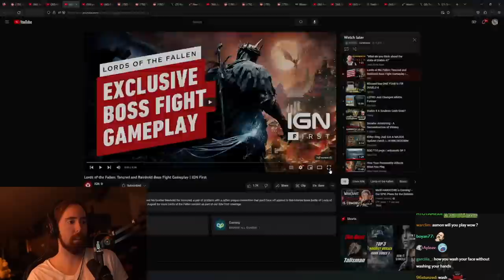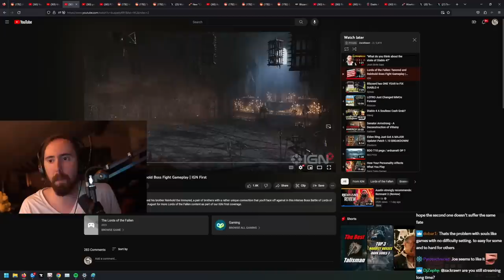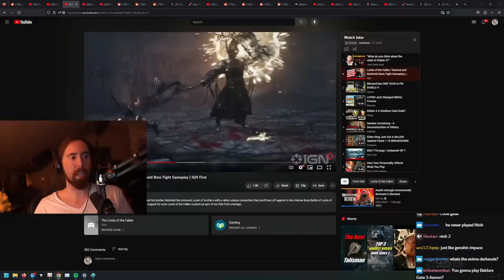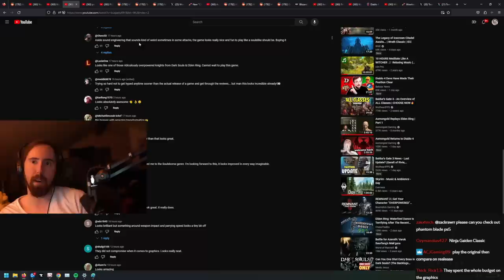Lords of the Fallen: Tancred and Reinhold Boss Fight Gameplay | Asmongold Reacts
Lords of The Fallen New Gameplay